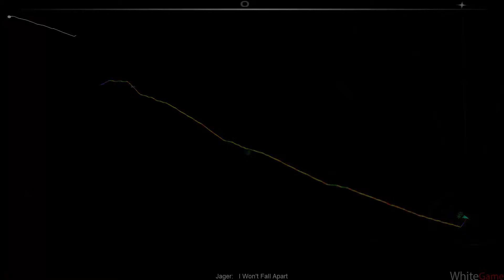Jager - I Won't Fall Apart Audiosurf (PC)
Jager - I Won't Fall Apart

Lyrics

Away baby, I
Won't fall apart
I'm telling you I
Won't fall apart
You really made a mess of me - no baby don't deny it
A ghost of my nights so sweet - I will forget about it
Your love like a nail in deep - but now it's healin' away
You let me here to blood
I'll mend alone this bitter feelin'
I'll fight the fears
And dry my tears
Won't try any more oh never no more
The words so pure
They're punchin' bold
And startin' to blow
Away baby, I
Won't fall apart
Won't fall apart
I'll smile again
Run again
No one else nobody nobody
Cheatin' me
Foolin' me
Like you did nobody nobody no
You think I'll be there on my knees - no baby don't deny it
In pieces cryin' out my pain - I will forget about it
I'll breathe alone I feel so free - but now it's healin' away
I'll let you dream your dream
Away from me, hands off my feelings
They're punchin' bold
Away baby, I
Won't fall apart
Won't fall apart
I'll smile again
Run again
Cheatin' me
Foolin' me
Away baby, I
Won't fall apart
Won't fall apart
Away baby, I
Won't fall apart
Won't fall apart
I'll smile again
Run again
Cheatin' me
Foolin' me
Away baby, I
Won't fall apart
Won't fall apart